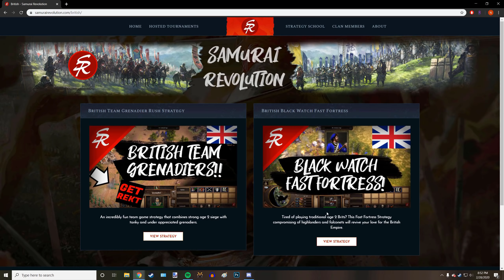No Trade Post Germany - Mercenaries?? | Strategy School | Age of Empires III: DE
We try some saloon mercenaries in the strategy school with no TP Germany!